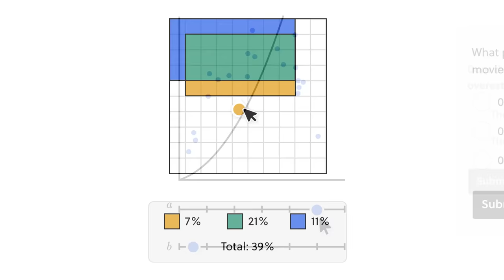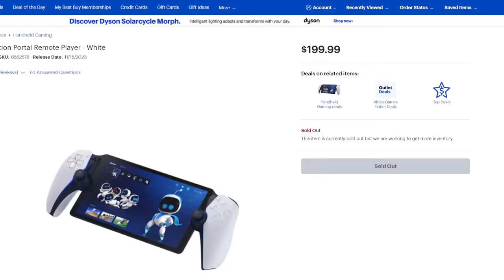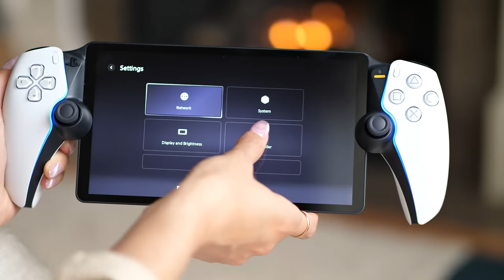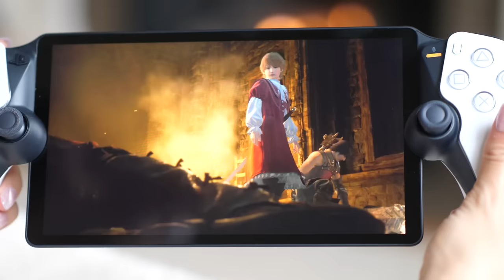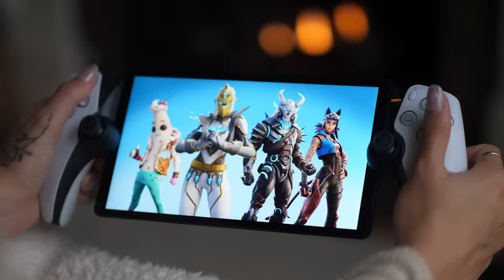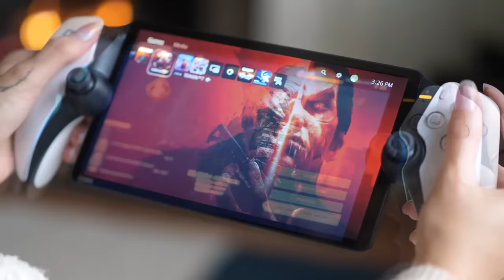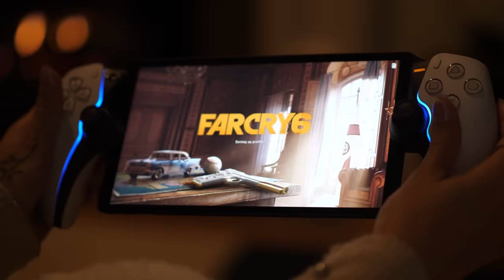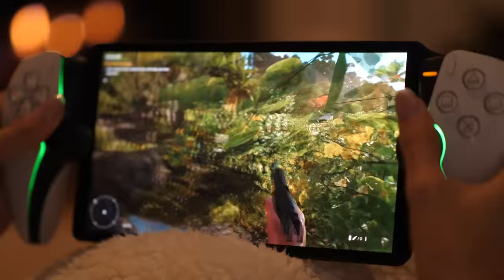ASMR - Relaxing with PlayStation Portal: Sony's New Handheld | FFXVI, Fortnite, COD, + lets play 🎮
I wanted to make a better thumbnail for this video lol but we'll see ✌️